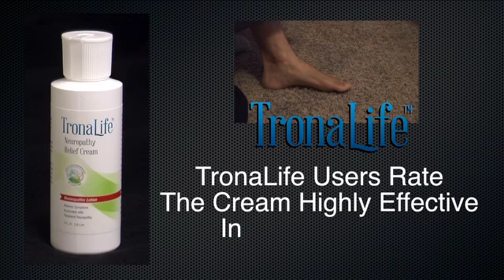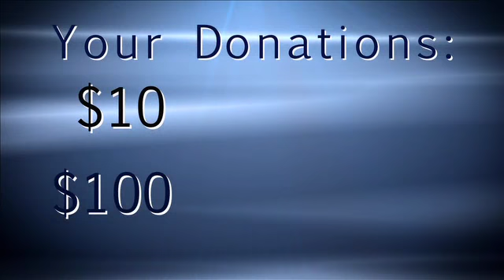TronaLife - Nerve2Cure Video Indiegogo - Ease Pain From Peripheral Neuropathy (WFHigh)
Diabetic foot pain or peripheral neuropathy causes terrible pain for millions of people. You probably know someone who suffers with this excruciating disease. It might be a parent, grandparent, brother, sister or a close friend. Maybe it's you!
TronaLife Neuropathy Pain Cream can help their pain without any side effects.